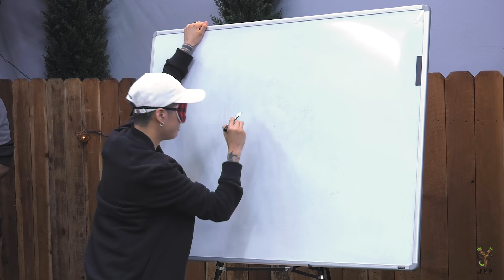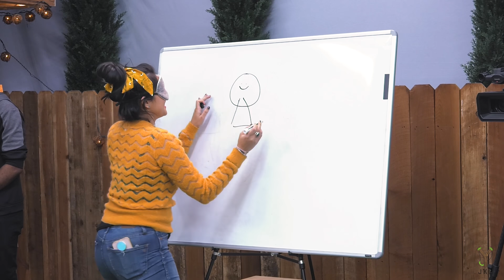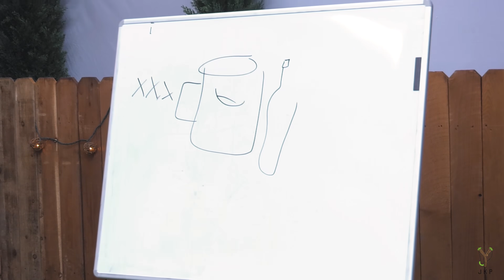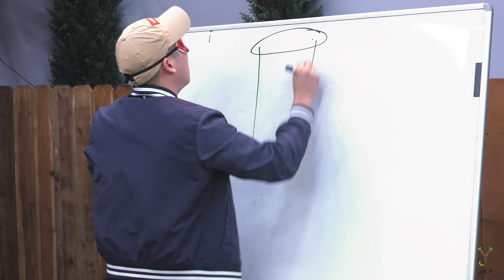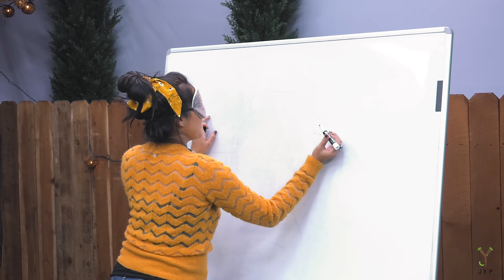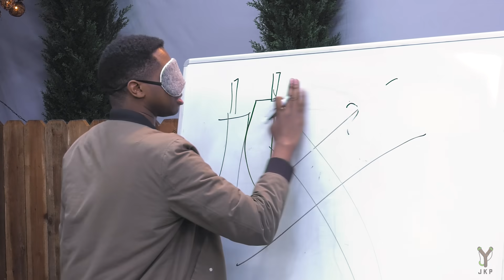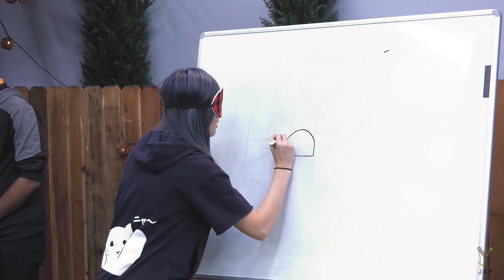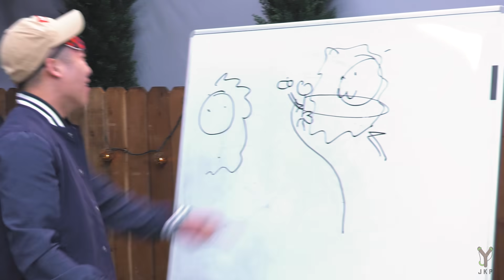These Are HARD! | Blindfolded Pictionary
It's been a long time... but Blindfolded Pictionary is back! There's almost no cheating at all this time!

🎲 Game Rules ♟

Each team must take turns and send a player up to the drawing board to sketch out their word. If their team guesses the word in the allotted time, they get the point!

The team with the most points wins.

Cast:

Tiff
Josh
Byron
Julia
Nikki
Amber